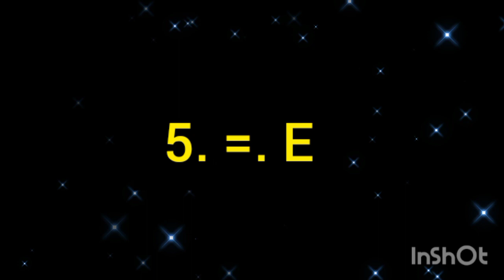12 स्वरों के नाम 12 Scale Name | Indian Classical Music 🎶official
12scale#name#indian#classical#music